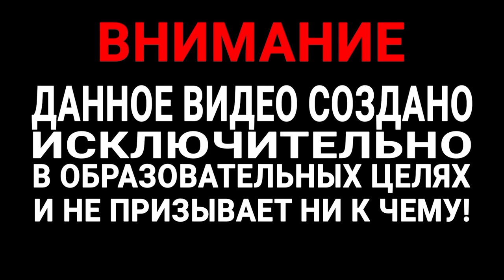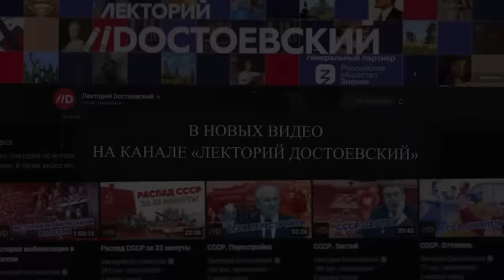😱 ЗА ЧТО в СССР Были РАССТРЕЛЯНЫ Молодожены ГЕНА и ИННА Калинины